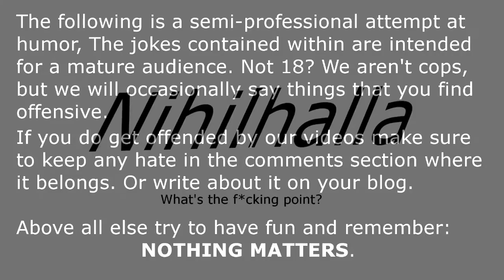Nihilhalla - Sunless Sea Episode 5